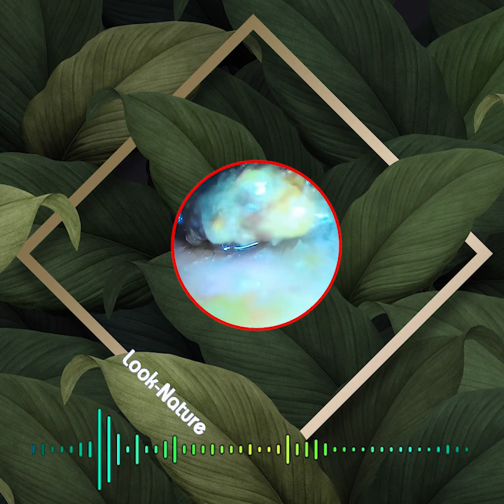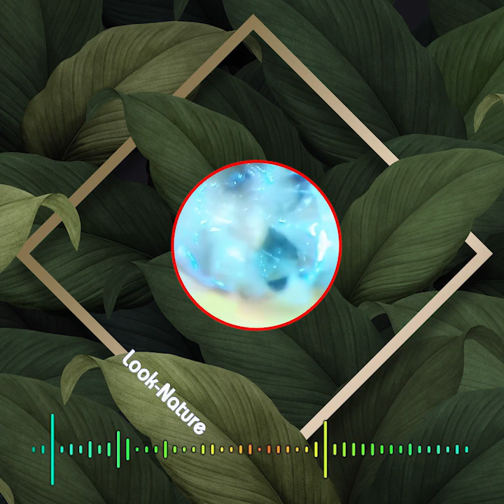Satisfying Ear Wax Removal With Dr Zhao Video